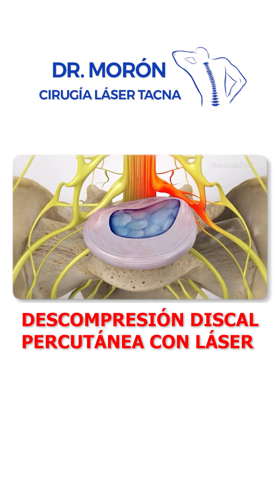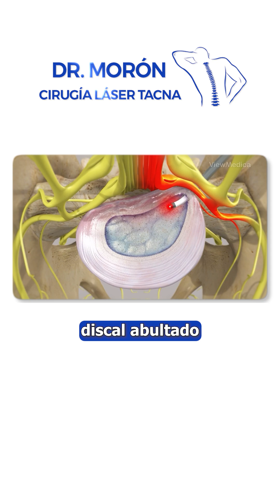¿Cómo funciona la descompresión discal con láser?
La cirugía láser percutánea PLDD es un procedimiento mínimamente invasivo que se utiliza para tratar hernias discales y protrusiones que generan dolor lumbar o ciático.